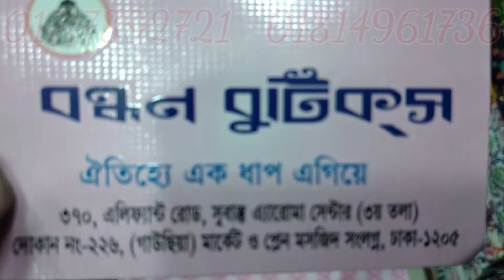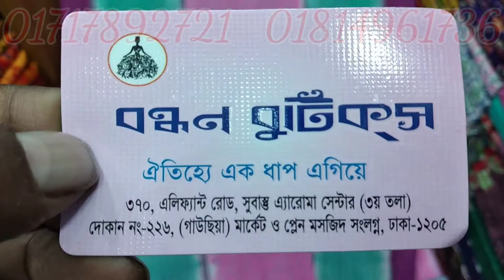A+ ব্লক প্রিন্ট থ্রি পিছ কালেকশন । মাত্র ৬৫০ টাকায় পাইকারী দোকান থেকে।